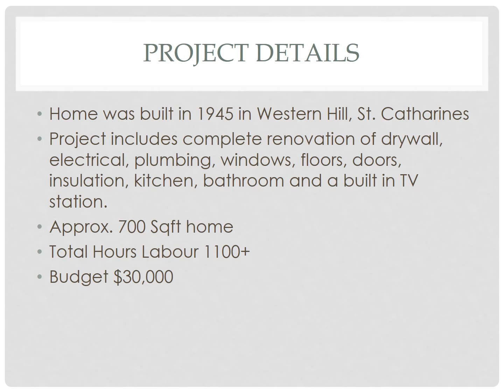Entire House - Before and After Renovation - Niagara ON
Before and after faded transitions for a home renovation project I completed